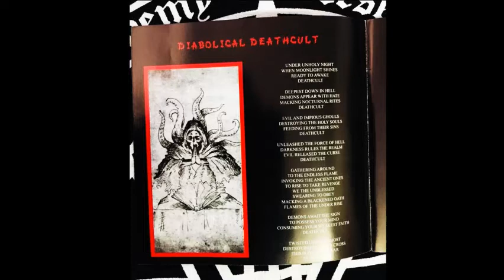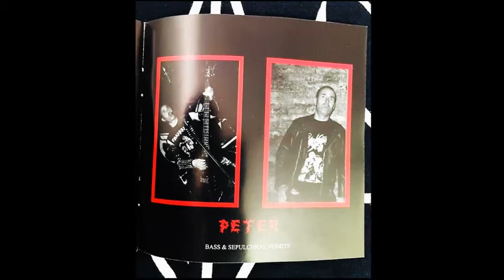Cancerbero - 03 - Diabolical Deathcult (Ep 2013)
Cancerbero - Malevolence Ep 2013.
Blasphemous Death Metal from one of the oldest band in Chile.
keeping the true Southamerican old school sound.
CD by Veins Fvll Of Wrath 2013.